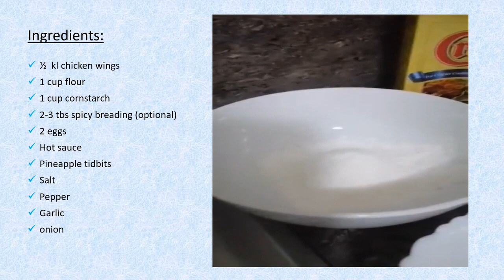Spicy Chicken Wings w/ sweet pineapple sauce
Ingredients:
1/2 chicken wings
1 cup flour
1 cup cornstarch
2-3 tbsp spicy breading
2 eggs
Fish sauce (patis)
Pineapple tidbits
salt
ground black pepper
Garlic
Onion

Seasoned chicken with salt, pepper and hot sauce. Coat chicken with dry ingredients (flour, cornstarch, spicy breading, salt and pepper). Then dip to the eggs and coat again with dry ingredients. Prepare pot with oil. Make sure oil is hot before deep fry the chicken until golden brown. Set aside chicken.

Prepare pan with little oil saute onion and garlic. Add pineapple tidbits until it turns little sticky. Then serve.